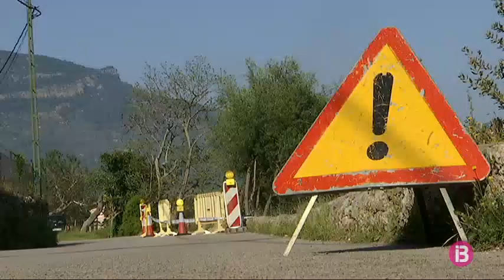Malestar entre les veïnats de Fornalutx per l’esfondrament de la carretera que va a Sóller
L’esfondrament d’un bocí de mur de la carretera que uneix Sóller amb Fornalutx genera malestar entre els usuaris que hi passen diàriament. El crull que ha aparegut damunt l’asfalt ha deixat inhabilitat un carril en un tram molt estret, i consideren que la situació és perillosa. És una carretera que passa per devora un torrent i que ja ha patit aquest tipus de desperfectes en altres ocasions.